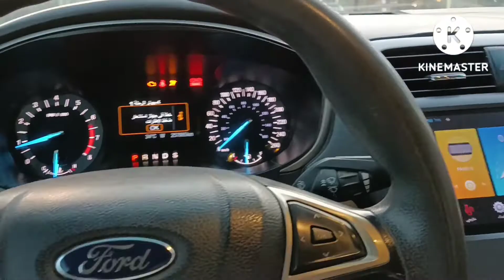2 August 2022